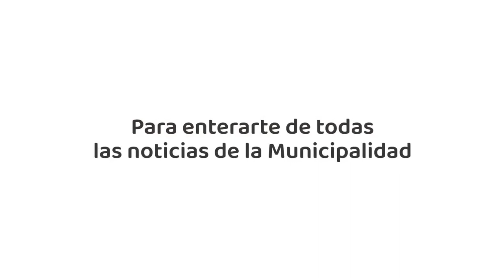Microinformativo 24 de agosto